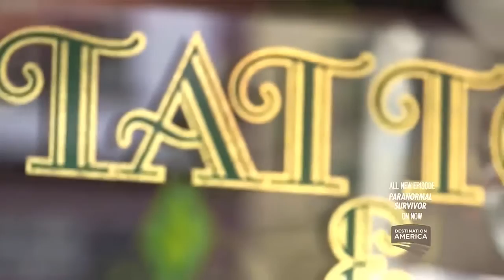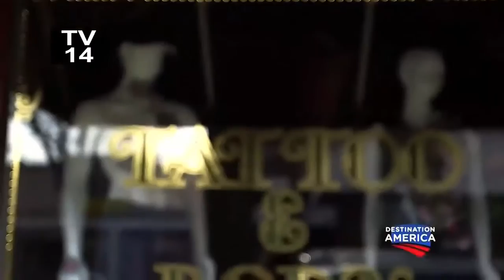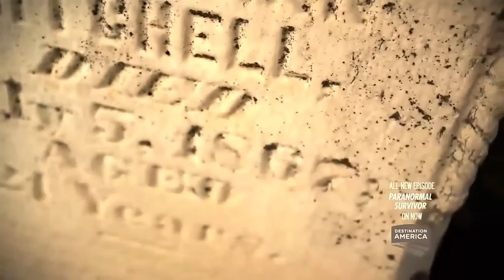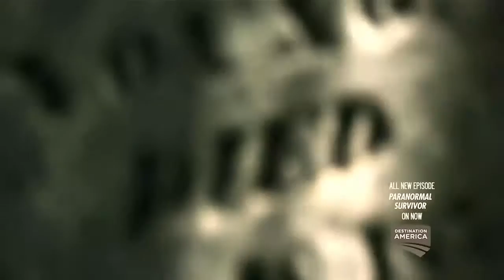Paranormal Stayer ∵ Evil Intentions